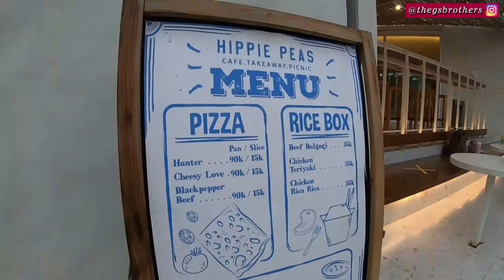WISATA GADING SERPONG | HIPPIE PEAS CAFE GADING SERPONG | CAFE NUANSA BALI PINDAH KE SERPONG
Mohon Dukungan dan Doa restu dari BRO SIST agar kami bisa menjadi The Biggest Channel in South Tangerang (Channel Youtube Terbesar di Tangerang Selatan).

KALI INI KITA THE GS BROTHERS SEDANG REVIEW SEBUAH CAFE BERNUANSA BALI DAN PEDESAAN YANG ADA DI KAWASAN SQP (Scientia Square Park - Gading Serpong).
Enjoy rekomendasi tempat wisata lain nya dari The GS Brothers Ya !

Di Channel ini kami juga akan mengupload konten mengenai GAMING | PRANK | CHALLENGE | REVIEW.

Kami merupakan para brothers & sisters dari Gading Serpong yang akan selalu aktif dalam membuat konten yang berkualitas, menarik, bermanfaat dan informatif agar dapat menghibur kalian semua.

Stay tune trus yaa BroSis di channel kita karena selalu ada video baru setiap minggu nya ,,

Punya ide lucu dan unik lainnya, atau konten seperti apa lagi yang kalian harapkan dari The GS Brothers, tuliskan saja di kolom komentar dibawah ya.

CP (WA) : 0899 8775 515 (Audrey Halim)

The GS Brothers, Your Brotherhood !